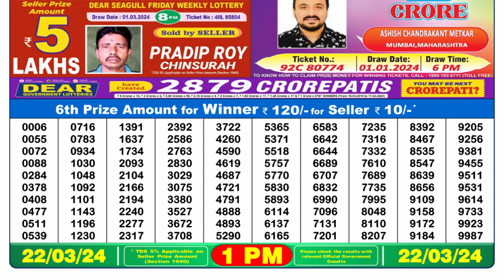🔴Dear Lottery Sambad Live 1pm today 22.03.24 Nagaland State Lottery Result